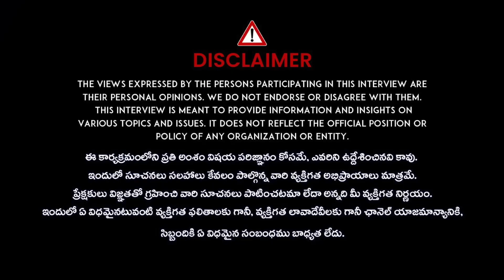Diabetes - షుగర్ ఉన్నవారు పొరపాటున కూడా చపాతీ తినకండి | Prakruthi Vanam Prasad | iDream Health Talks